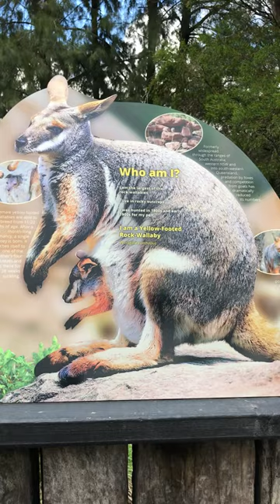Yellow-Footed Rock Wallabies - Australian Reptile Park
Yellow-footed rock wallabies hanging on the rocks at the Australian Reptile Park.